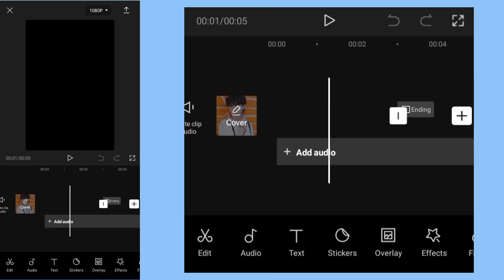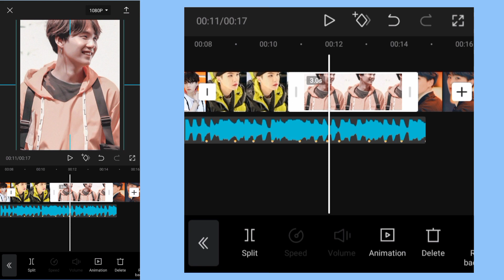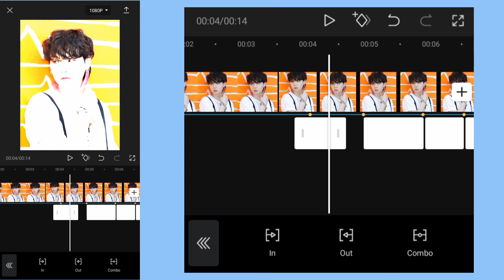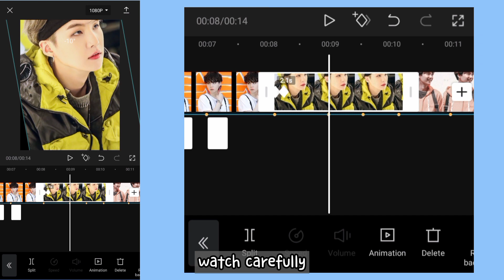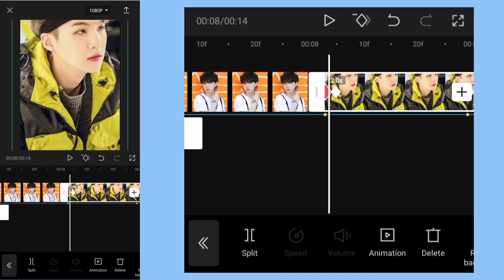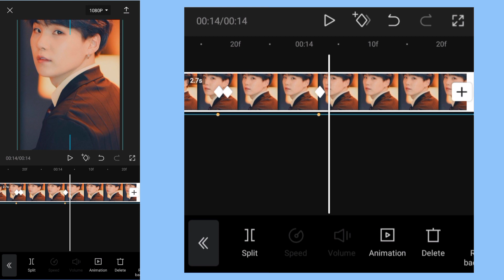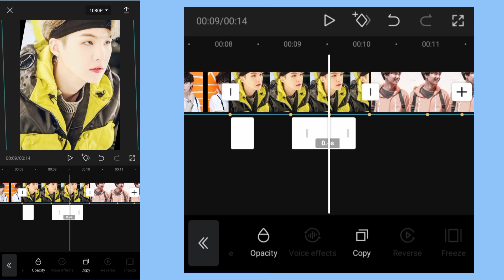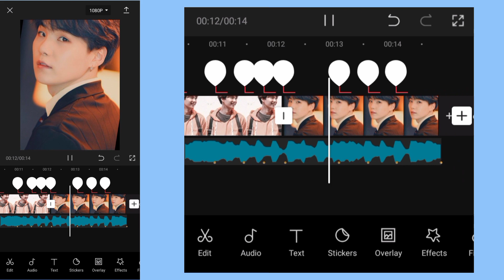DJ TERBARU VIRAL PAL PAL x AMELIA TIKTOK TREND EDIT TUTORIAL | CAPCUT TUTORIAL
'NOTHING BEATS CONFIDENCE'
Be confident!
Be courageous!
One day you'll bloom just like a flower planted on its own season.

This channel gives basic tutorial about editing videos using capcut app and vlogging.

Description:
∆ Hope that you learn something and I made you smile today. Thank you!

Application:
•Capcut
•Redmi 9A

JEROME TUTORIAL AND VLOG'S
Asilo Jerome